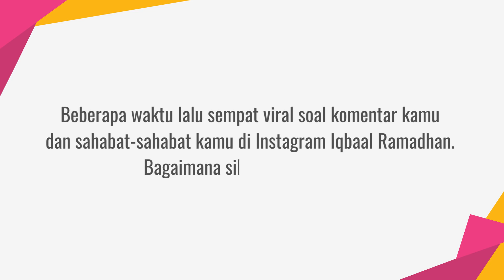Cara Nindy Untuk Bisa Bertemu Iqbaal Ramadhan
KAPANLAGI.COM - Nindy adalah salah satu wanita yang dibuat kesengsem dengan Iqbaal Rahamadhan. Ia bahkan sudah punya rencana agar bisa bertemu dengan idolanya itu. Lalu, apa sih yang sebenarnya membuat Nindy jadi ngefans berat pada Iqbaal? Apakah alasannya sama dengan kamu? Yuk intip deh!